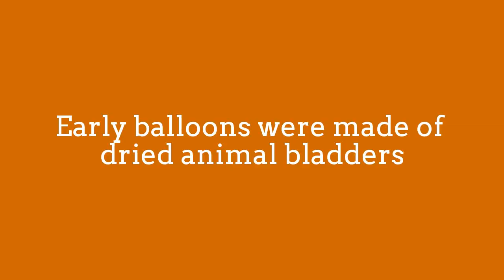GIANT Flying Whale Balloon Parade!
Early balloons were made of dried animal bladders,
such as pig bladder.
Modern day balloons come in many colors,
and can made from materials:
rubber,latex, polychloroprene, nylon fabric
It can be inflated with a gas, such as helium, hydrogen,
nitrous oxide, oxygen, or air.
Hydrogen is about a sixteenth the density of air
and in compare Helium is about and eighth of the density of air,
but Hydrogen is extremely flammable and explosive,
for Safety reason, floating balloon we huse helium.